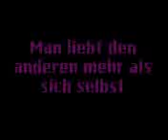Love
Herzerreißend xDD